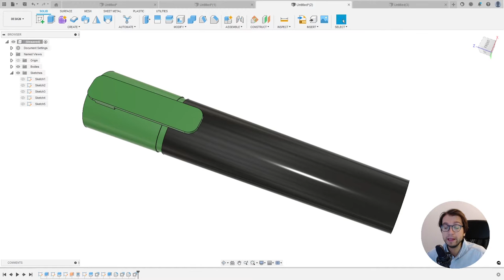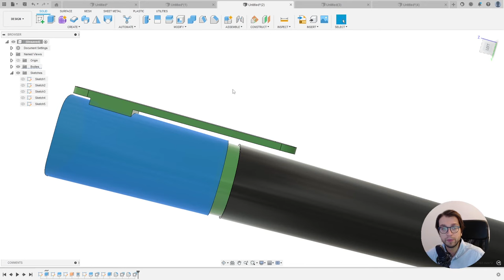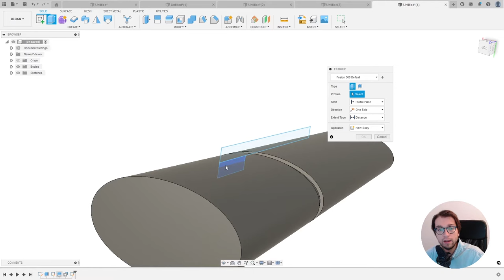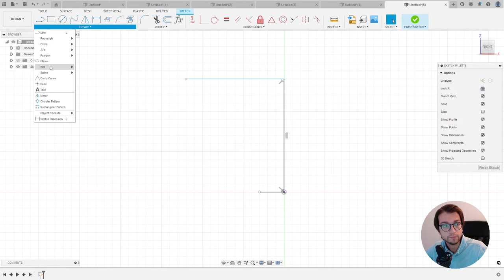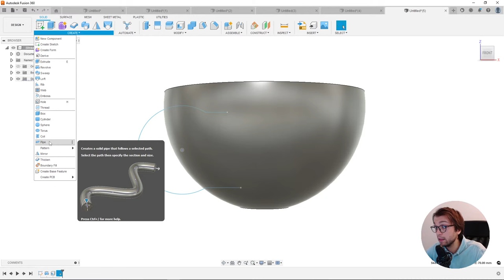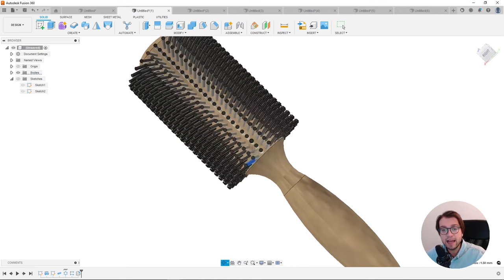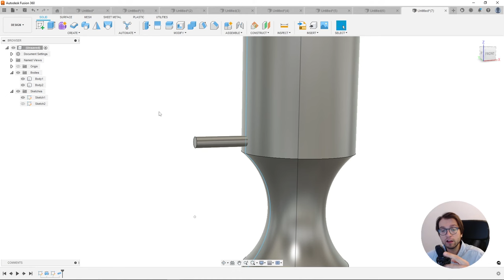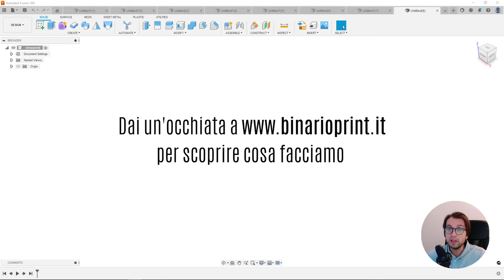inizia qui con Autodesk Fusion 360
Autodesk Fusion 360: 3 esempi assolutamente da non perdere se vuoi imparare a modellare in 3D nel modo giusto :)

✔️ Scarica il mio manuale in italiano su Autodesk Fusion 360, oltre 20.000 persone lo hanno già scaricato

💲 Sogni di rendere la tua passione per il 3D un lavoro? Scarica il mio manuale Business 3D e impara come trovare clienti per la tua attività